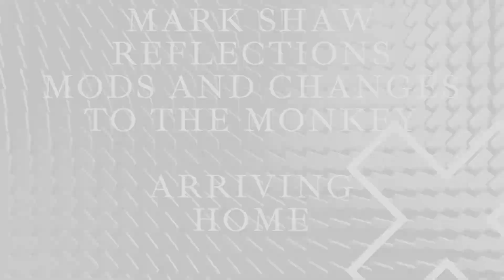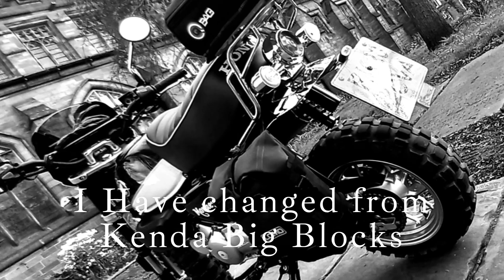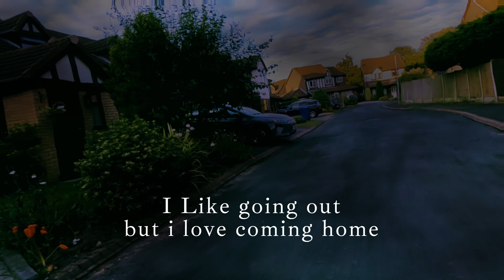Arriving Home and Mods done to the Monkey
Returning home after a great ride out, I also go through the changes I have made to the Monkey and up coming changes to the bike.